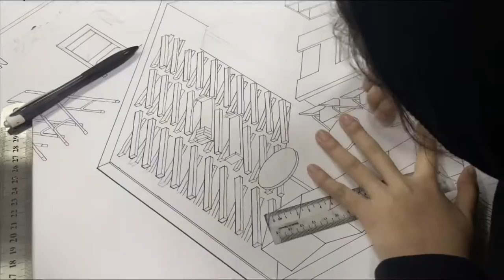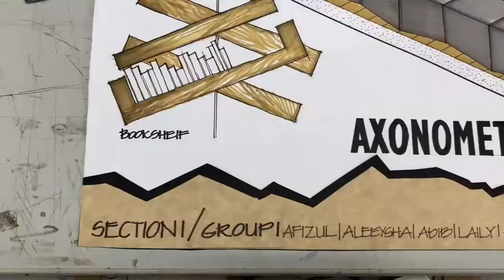Convertible Space inspired by kengo kuma || S1 G1 || IIUM Architecture Students || 1st year 2nd sem